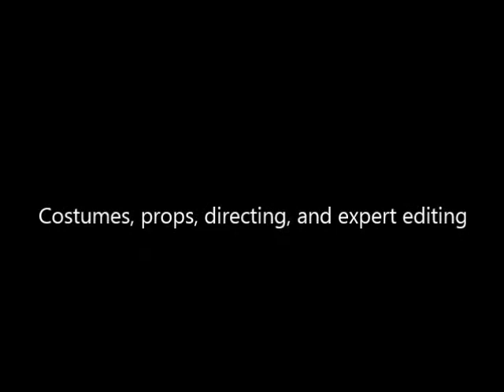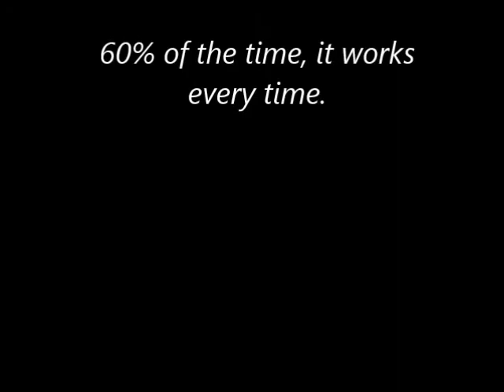Glass Case of Emotion by Bean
This is an extra credit assignment for my Intro to Film class with my little brother acting out a scene from Anchorman.